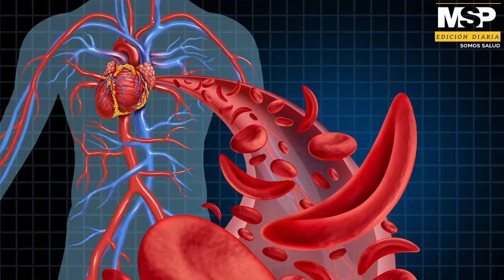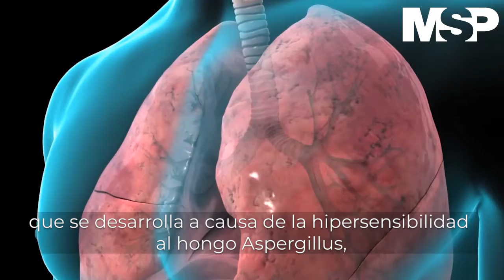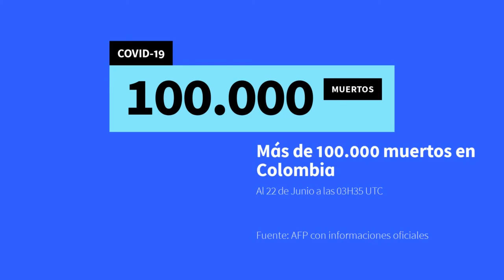MSP Edición Diaria 23 de junio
SaludPública: Doctor en química pide el recogido del sargazo de las costas de Puerto Rico y advierte podrían provocar condiciones de las vías respiratorias.

Pacientes: La anemia falciforme es el diagnóstico de mayor prevalencia entre las enfermedades raras en Puerto Rico.

Se detecta caso de aspergilosis broncopulmonar alérgica en Puerto Rico. Esta condición puede provocar la  exacerbación del asma o de la fibrosis quística pulmonar.

Internacionales: Colombia supera las 100 mil muertes por Covid-19.

La vacuna cubana Abdala demuestra una eficacia de 92%.